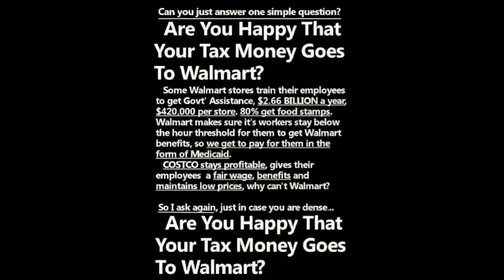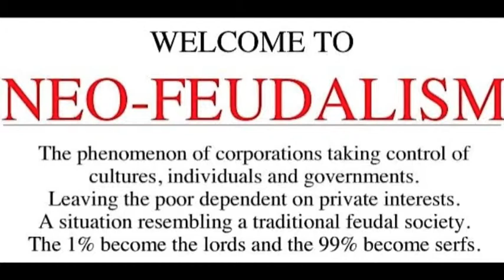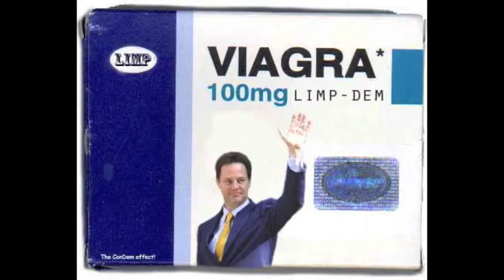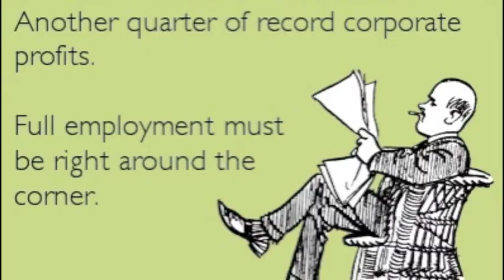Saint Death - "I Know My Worth"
Words by Andreas Stavros.  Music by John Perry.

Copyright:  Stavros/Perry 2013.